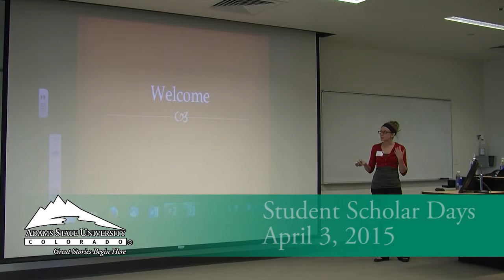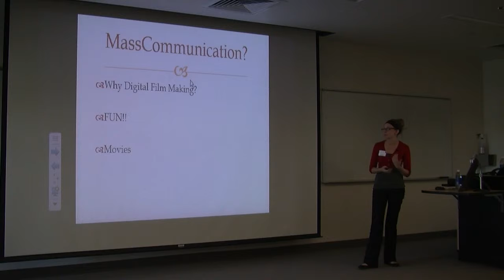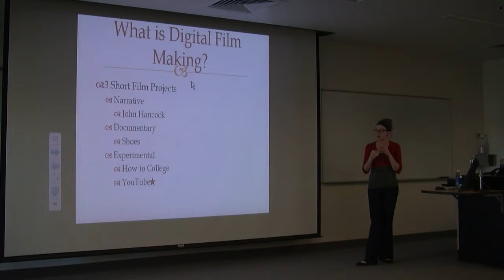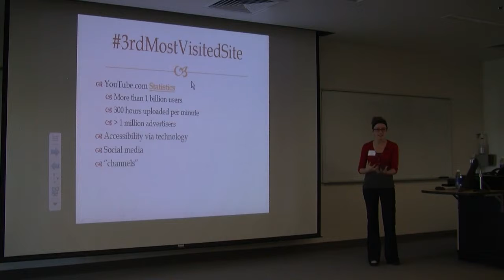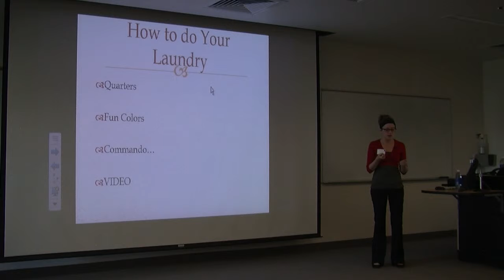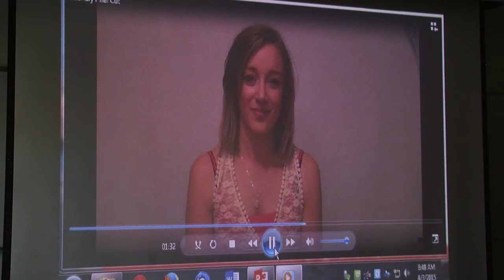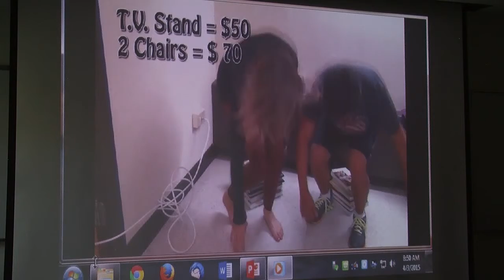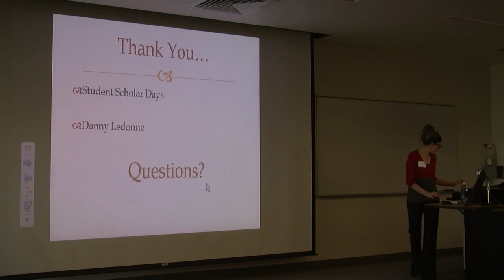Sarah Oden - Presentation - Student Scholar Days